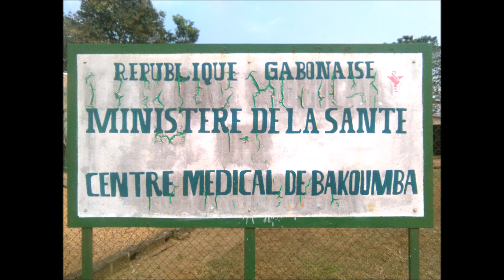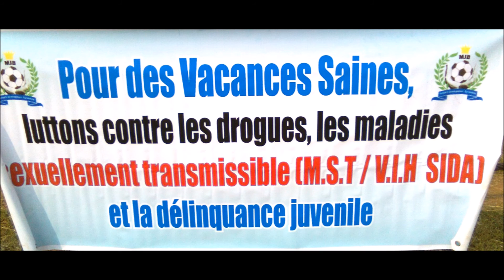Présentation du MBP Blaise Wada aux populations de Lékoko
Cérémonie de présentation du Membre du Bureau Politique du Parti Démocratique Gabonais (PDG)  Blaise Wada aux populations du département de Lékoko